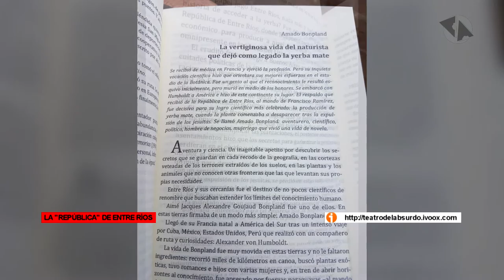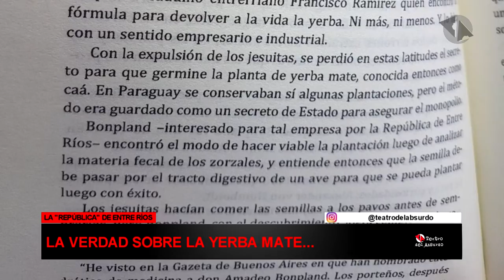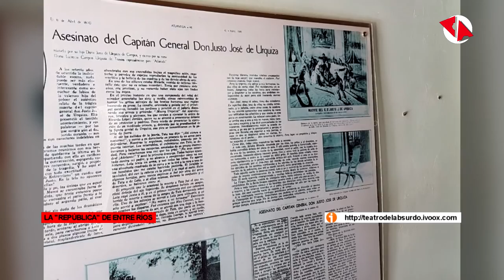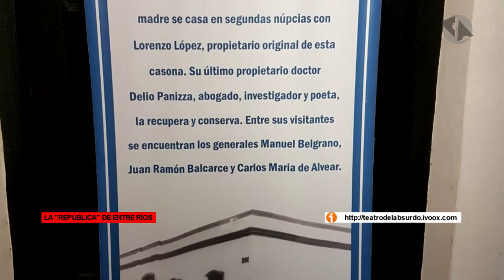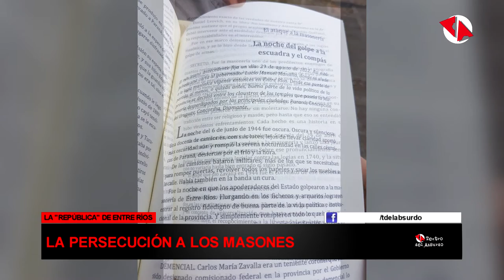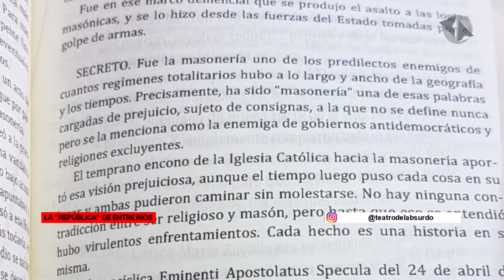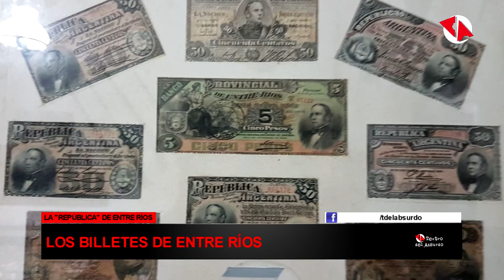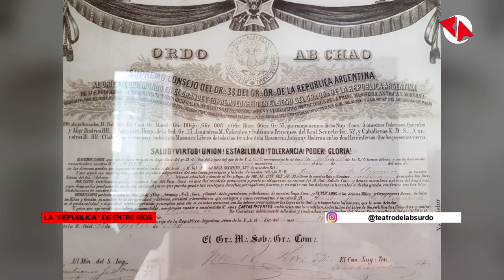2x04 - La "República" de Entre Ríos (La historia oculta de nuestro país)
Desde Concordia, Provincia de Entre Ríos, nuestro "corresponsal" exclusivo Gustavo Ciardullo nos informa sobre nuevas investigaciones históricas realizadas allí. Nos habla sobre Justo José de Urquiza y el Palacio de San José, donde fue asesinado; sobre el Museo Casa de Delio Panizza y su colección de objetos masónicos, y nos cuenta la verdad sobre el padre de la escuela pública, gratuita y laica, que todos creemos que es Sarmiento...
Mil gracias, Gustavo, por dedicarnos tiempo en tus vacaciones!!

Conduce: Gustavo Maher

Temporada 2 / Episodio 4 - 26/03/2017